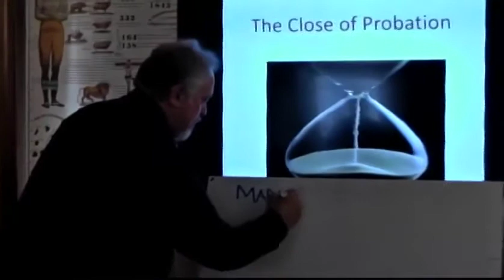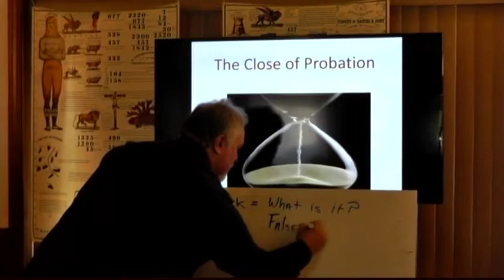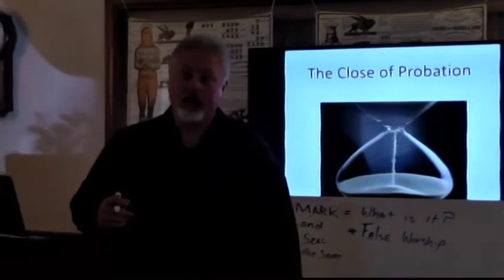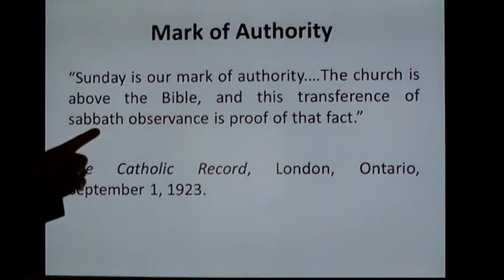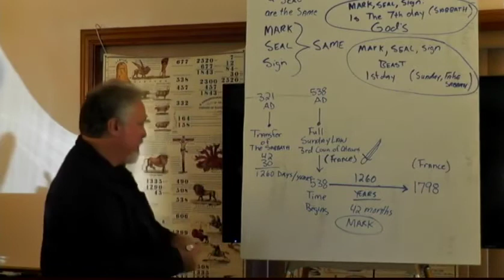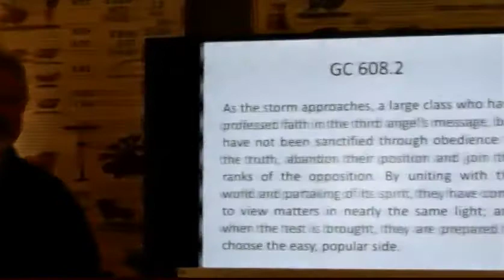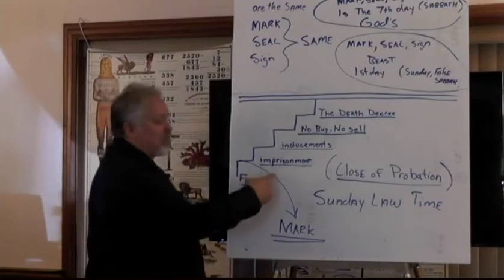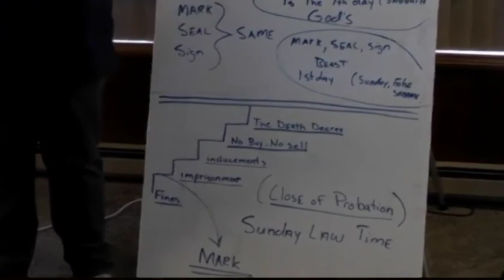Close of Probation by Don Frost